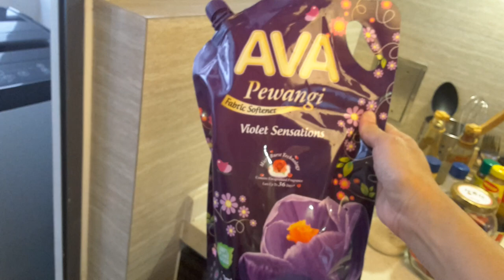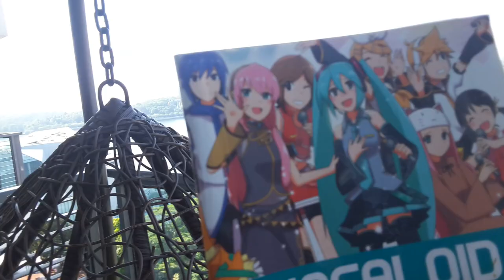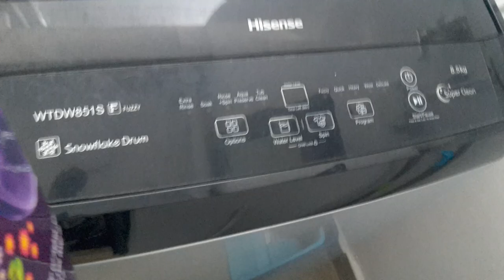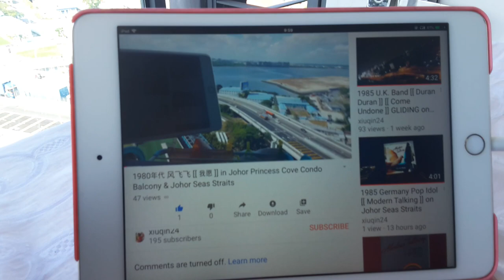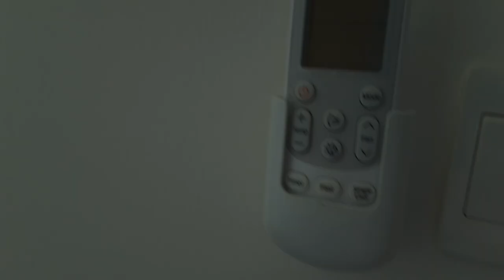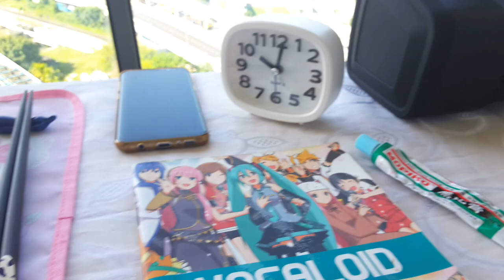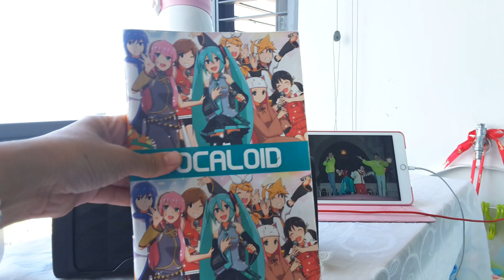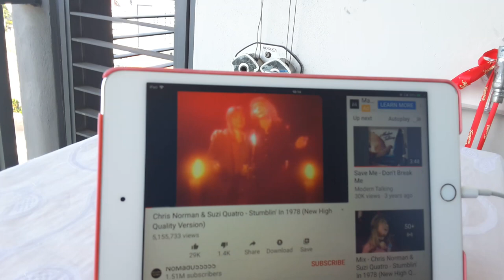Japan 1987 Hikaru Genji+1978 Chris Norman & Suzi Quatro in Johor Princess Cove Balcony&Seas Straits